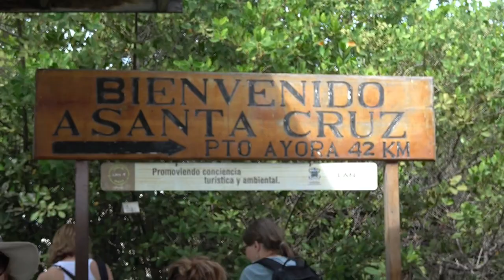Galapagos Islands -Ecuador- anta Cruz- Isla Lobos-San Cristobal-Blue Footed Boobies - Giant Tortoise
To see ALL the videos of my trip to this magnificent group of islands link to my Peru Playlist